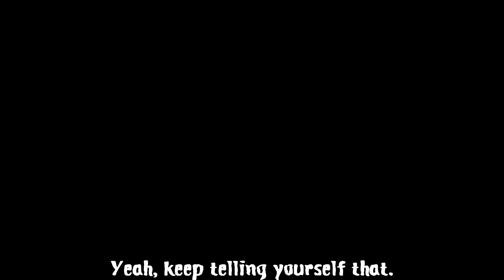Salt Maker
The first and last video I'll make on this game.